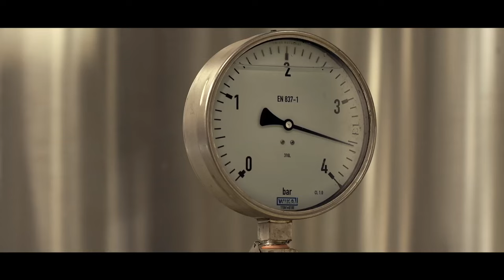Mater-Biotech (Bottrighe)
MATER-BIOTECH has been created by Novamont for the build-up of the first dedicated industrial plant at world level that can produce butanediol (1.4 BDO) directly from sugars. The plant has been designed to reuse by-products for energy purposes to power
the plant optimizing the product life-cycle.